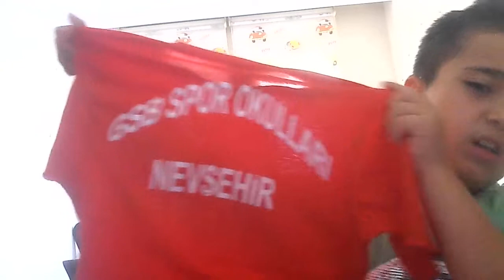GENÇLİK SPOR BAKANLIĞINA TRANSFER OLDUM#gsb